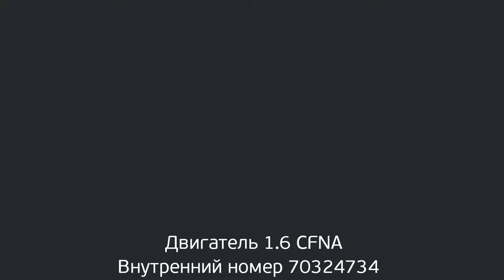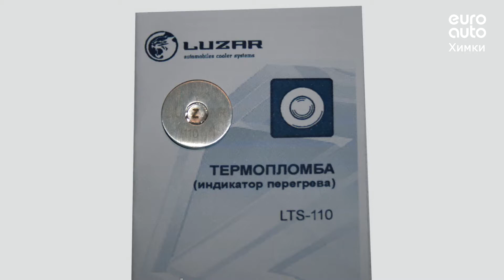Двигатель VW для Polo (Sed RUS) 2011 после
Описание двигателя Двигатель VW для Polo (Sed RUS) 2011
1.6Л. 16V 2011Г. CFNA 03C100092BX